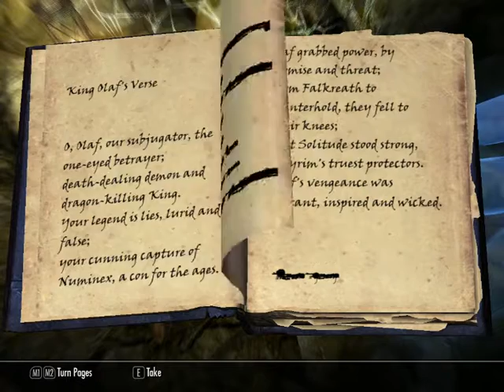Paul's Gaming - Skyrim part132 - Journey of a Ghost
Part 132

Where a ghost goes, nobody knows.

It's finally here! Drakiah's back (or I suppose one of Drakiah's relatives, depending on when this game is set), and as always, the adventurous (and SEXY) lizard man has gotten himself involved in a crisis, and it's largely up to him to solve it... But that's ok, because this one's about DRAGONS!
This could potentially end up going on even longer than the Oblivion playthrough, though I think I've decided that I do prefer Oblivion overall. The Argonians are certainly far better looking in this one though!

ANYWAY, I hope you all enjoy this, as it will be going on for a looong time!